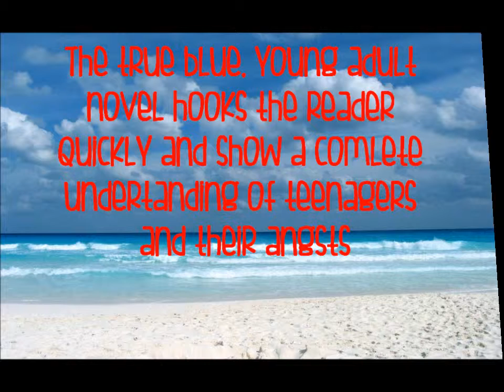My Movie for english